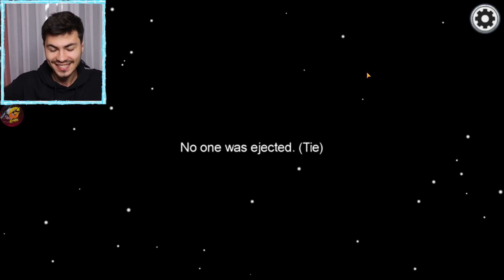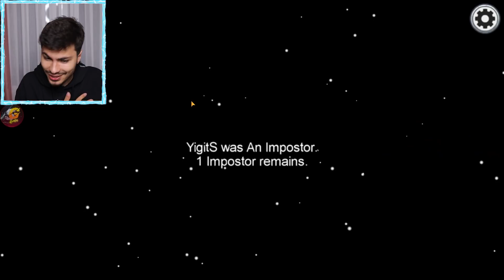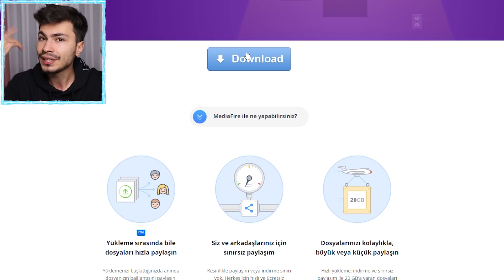AMONG US 'TA EN YENİ HİLELERİ AÇIP HERKESİ TROLLEDİM YİĞİT SARI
Among us 'ta en yeni hileleri açıp herkesi trolledim Yiğit Sarı. Bugün among us'ta benden en çok istenilen imposter olma hilesinden tut ta renk değiştirme hilesine kadar her şeyi size gösterdim. Ve bu hilelerle insanları trolledim. Eğlenceli ve çok güzel bir video oldu iyi seyirler

EDİT : OKU
Hilenin indirme linki : Hileyi paylaştıkan 3 saat sonra Oyun önlem aldı. Hile artık çalışmıyor :(

ZENGİN VE FAKİR AİT BÖLÜMLER